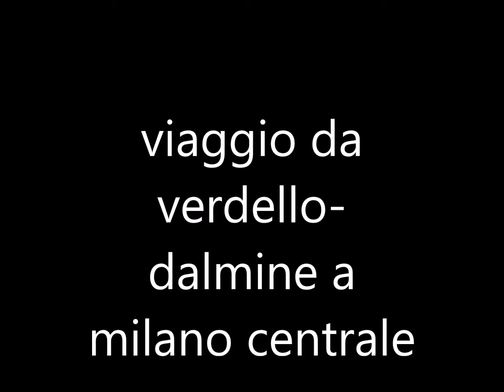verdello dalmine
stazione di verdello-dalmine con trenord per milano centrale